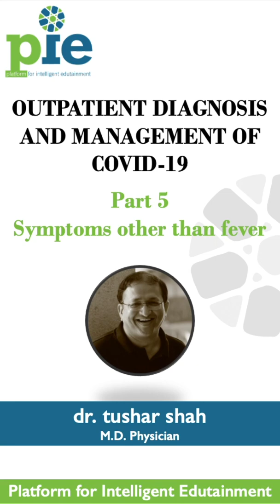Part 5 - COVID Symptomatology - Symptoms other than fever